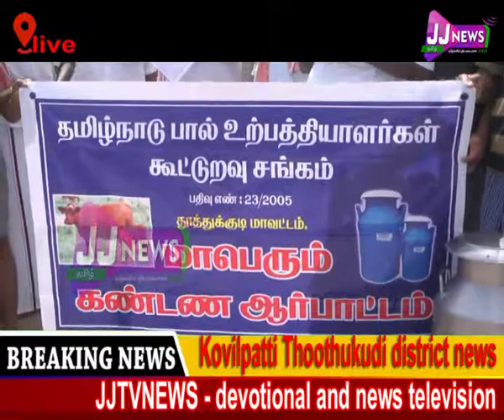Kovilpatti District News#JJTVNEWS devotional and news television